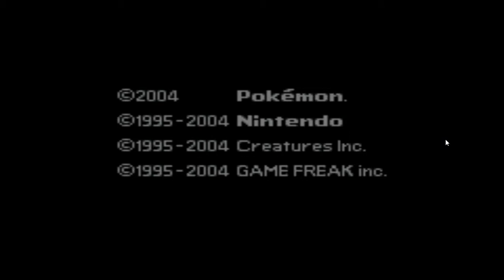Let's Play Pokemon Fire Red Part 1 Yay! Pokemon!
Sorry it's laggy... I'll see if I can fix that in the next episode... Just my reactions where too funny X3 Enjoy! I play Pokemon Fire Red for the first time!